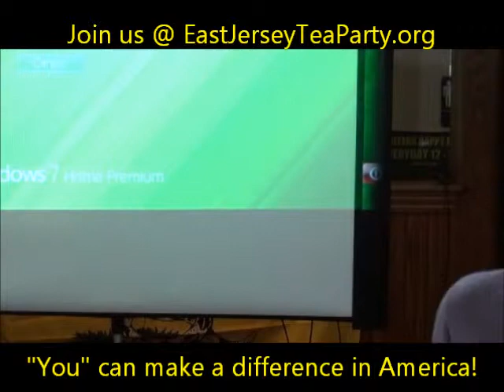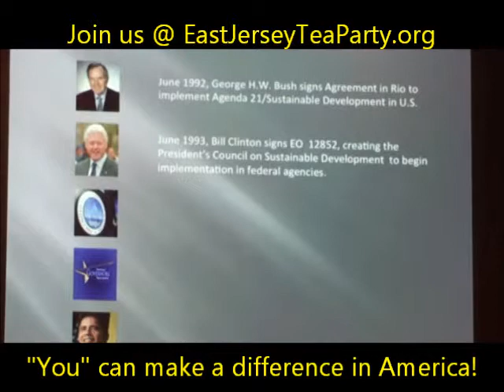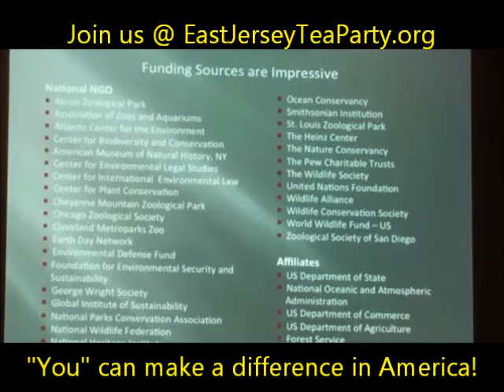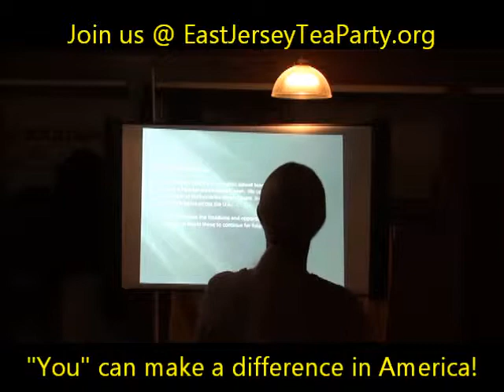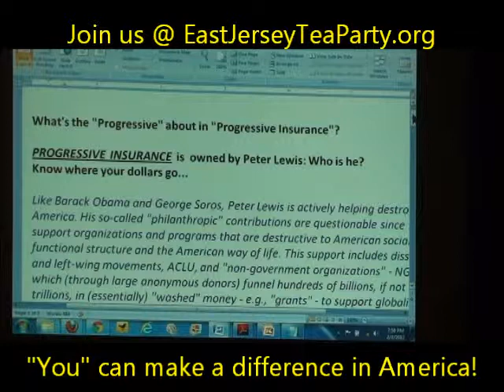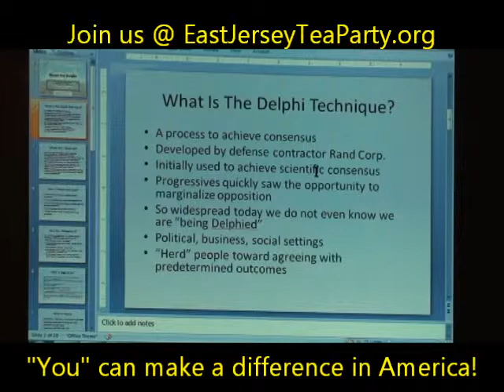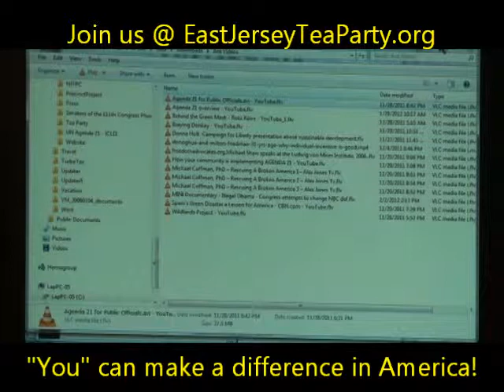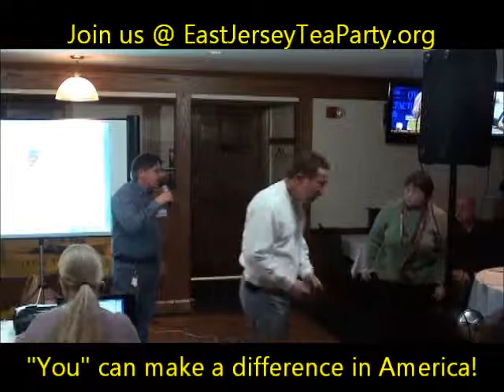Sustainable development really!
Strategic Planning in New Jersey or you can call it Agenda 21,redevelopment, state plan, smart growth but it all the some. Taking away your property rights!